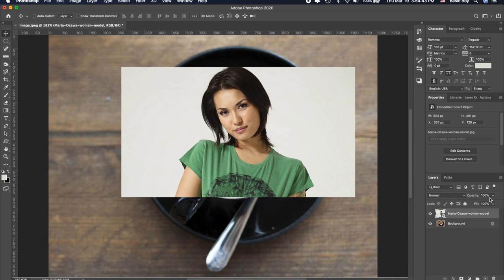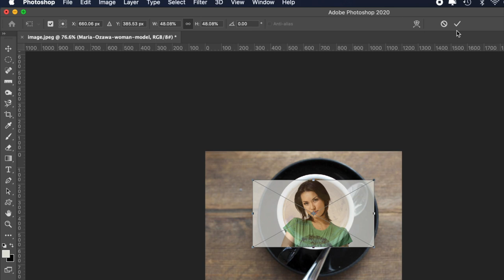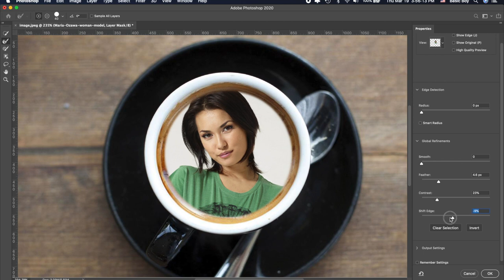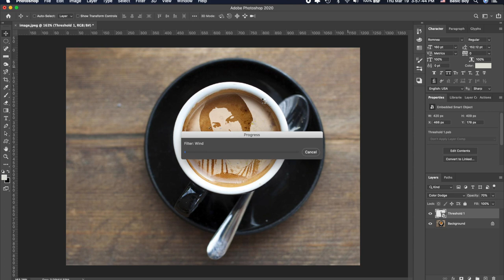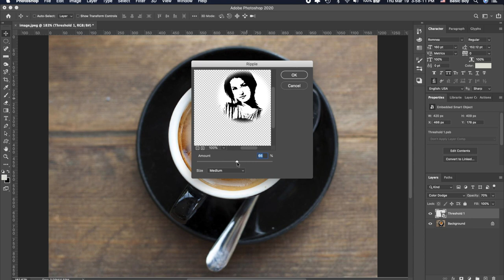Photoshop Tutorial: How to place your photo to coffee cup (Mockup Tutorial)